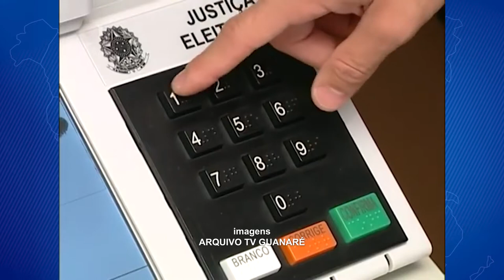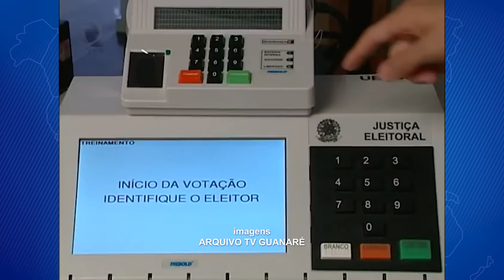Justiça eleitoral pretende compra urnas mais urnas eletrônicas para o processo eleitoral de 2022